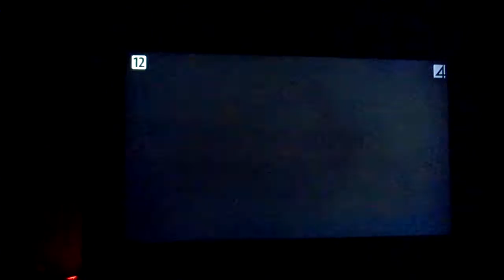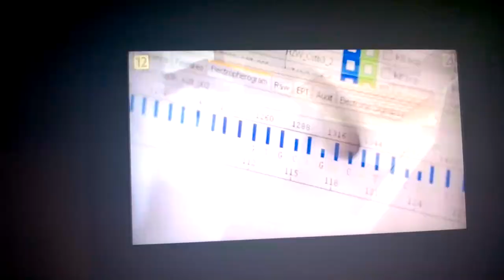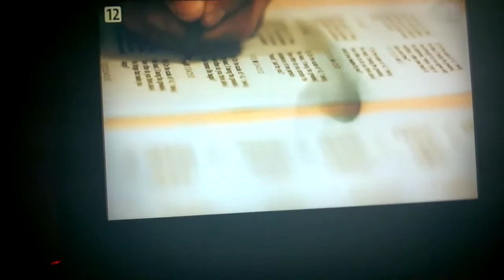Dowody na istnienie Boga I